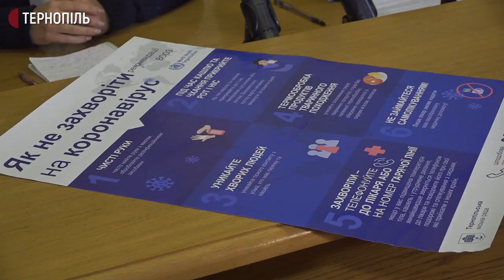У Тернополі дитину з грипом В, у якої підозрювали коронавірус, госпіталізували до лікарні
Дитина, в якої 1-го березня підозрювали коронавірус, перебуває з грипом В у дитячій лікарні. Про це розповів епідеміолог обласного лабораторного центру Володимир Паничев. За його словами, результати аналізів отримали 1-го березня о 20.30